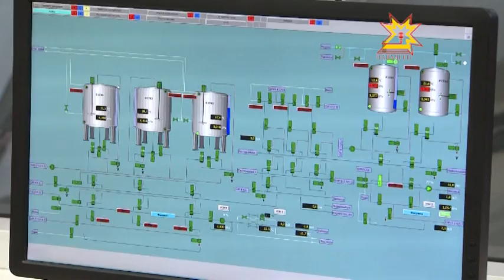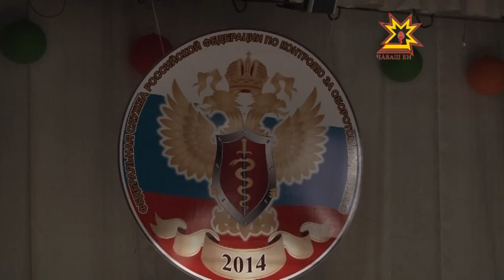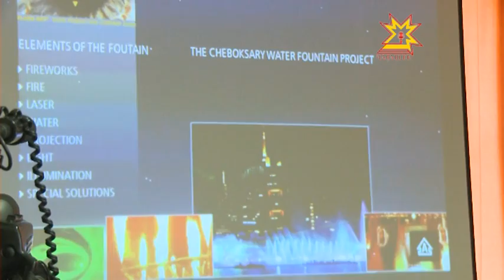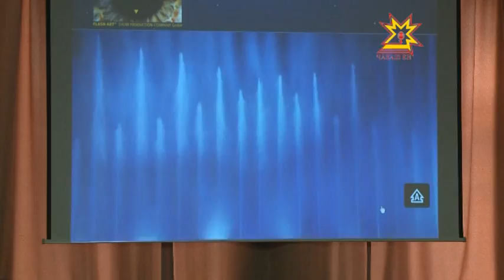Республика 26.06.2014 на чувашском